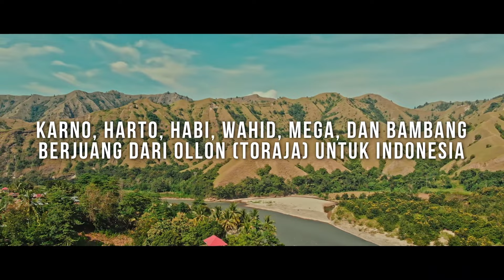SOLATA THE MOVIE - Video Pre-Teaser [Di Bioskop 2025]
Seorang laki-laki dari Jakarta yang kehilangan harapan. Bertemu dengan 6 murid dari Toraja yang telah lama menunggu datangnya harapan.

Dan mereka bertemu di sebuah tanah harapan nan magis, Ollon [Tana Toraja].

Inilah video pre-teaser film SOLATA [Teman Adalah Keluarga Yang Kita Pilh] yang dimainkan aktor-aktris lokal berbakat dari Toraja.